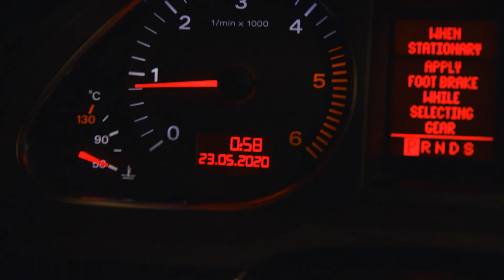From vlogging to filmmaking? Mission critical...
Two months ago I use to work at the events performing magic.
I started to vlog for fun around year ago.
Now I have to put to use my gained skills to film digital content.
...and i think to myself... From vlogging to filmmaking?
Well... Mission critical... This is what i do for now...

This is what I use. If you buy something I will have tiny commission and you will not pay extra. I appreciate your support :)

EOS R
GoPro 5
GoPro 8
Canon 10 -18mm STM
Canon 50mm f/1.8 aka "Nifty fifty"
Tamron SP 24-70 G2 VC
Benro tripod with S4 video head
My bag
EDC pocket knife
Camera stabilizer
Small Aputure light AL- MW
YONGNUO YN360 RGB light
Tiny Aputure light
VND filter
Rode VideoMic Pro+

You will have 30 day trail and I will have 1 month free, if You use my referral: